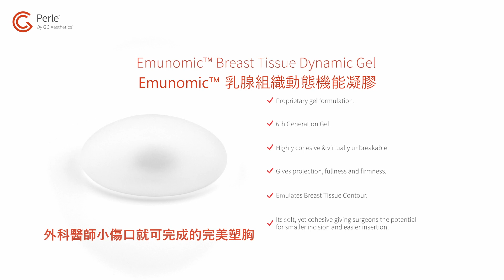【義乳材質珍珠波】最新隆乳材質珍珠波｜醫美很無聊｜峻美診所｜吳峻豪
擁有40年歷史的義乳老品牌GCA，
推出新材質「珍珠波」，
今天來跟大家分享珍珠波有什麼特點～
預計10月上市，大家敬請期待。

⭐隆乳隆鼻必看⭐
⭐預約諮詢⭐
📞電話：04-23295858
📱官方LINE：@dr.wu
提醒您：「任何手術或療程都有醫療風險，案例內容僅供參考，並非每個人皆適合，請您親自與醫師當面進行評估診斷後再進行療程。」
適應症、禁忌症、注意事項、醫療器材仿單、手術同意書及說明書(範本)：